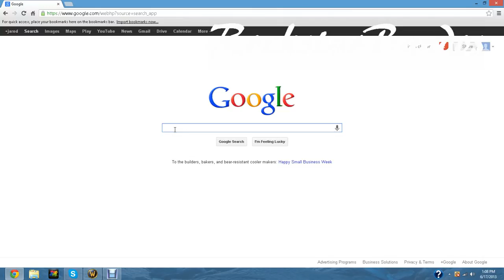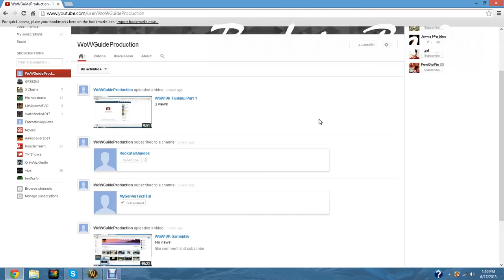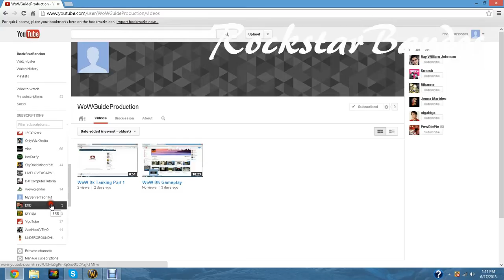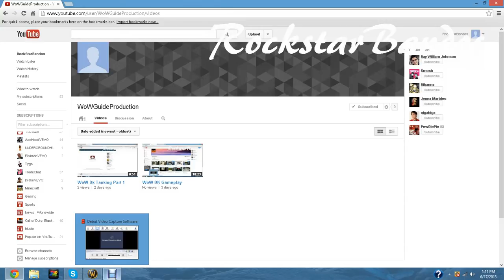My video about what u want